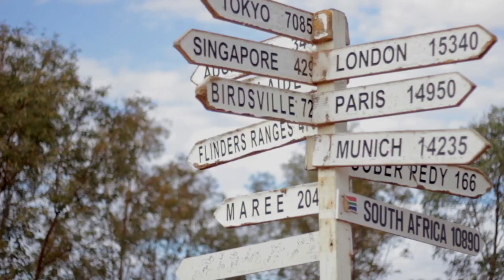Lorenzo Mellano Showreel 2014